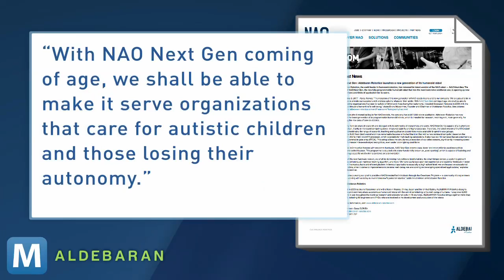Smarter, Better, Faster: Alderbaran Releases NAO Next Gen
France's Alderbaran released an update to its humanoid robot, NAO.  The NAO Next Gen features advanced sensory, programmable SDK, and more human-like movement than ever.